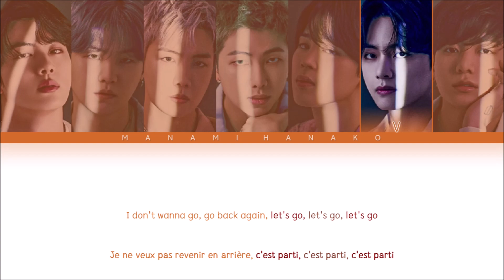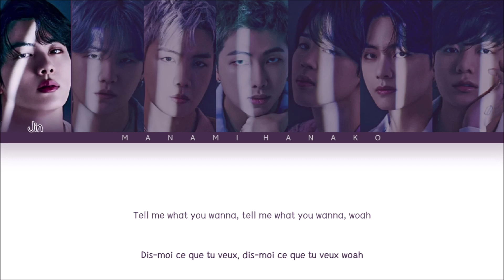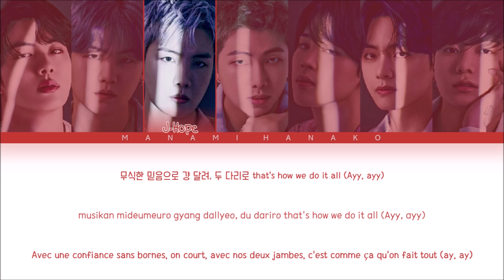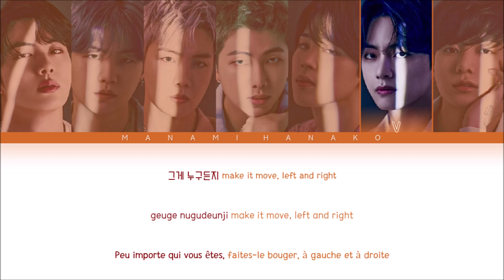{VOSTFR} BTS (방탄소년단) _ 'RUN BTS (달려라 방탄)' (Color Coded Lyrics Français/Rom/Han/가사)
Notes de traduction :
*Nonhyeon est un quartier de Séoul et c'est là que se trouvait le bureau de Big Hit pendant le stage et les premiers jours de BTS.
*"Au-dessus de quelqu'un qui court, il y a quelqu'un qui vole" est un proverbe coréen qui signifie qu'il y a toujours quelqu'un de meilleur que nous.
*J-Hope utilise le terme argotique coréen "고생s/go-saengs", qui est la forme abrégée de l'expression 고생했습니다 avec un "s" ajouté à la fin. Cette expression est utilisée pour montrer que l'on apprécie le travail de quelqu'un tout en laissant entendre que le travail était difficile ou ardu.
*Une version volontairement mal orthographiée de "Jin" que les membres utilisent souvent en plaisantant.

• Artist: BTS
• 아티스트: 방탄소년단
• Song♫: RUN BTS
• Album: Proof
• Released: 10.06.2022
• Members: Jin, Suga, J-Hope, RM, Jimin, V, Jungkook